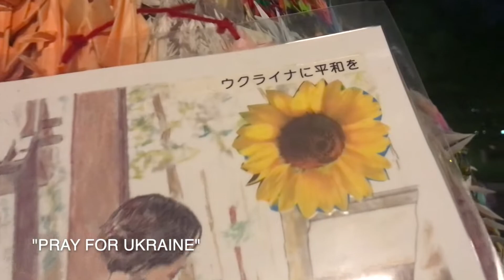Exploring Japan with the JR Rail Pass (Part 1: Kobe, Hiroshima, Beppu, Kyoto) 日本の冒険ブログ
We purchased a 7 day JR rail pass to travel Japan!
We started in Tokyo, then traveled to Kobe, Hiroshima, Beppu, Kyoto, Nara, Himeji Castle, and finally to Hakone!